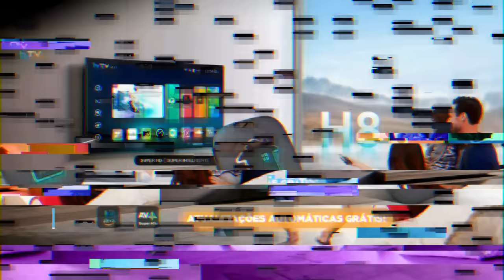🚨 ATENÇÃO! NOVIDADE SOBRE ABOUBAKAR! SAINDO DO BESIKTAS!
NOVIDADES SOBRE ABOUBAKAR!